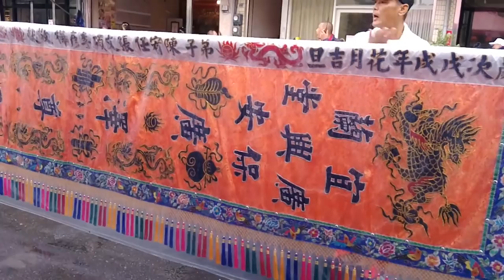107頭城聖德宮中壇元帥建宮10週年遶境【頭城頂太子敬心堂＆員山廣興堂＆七賢鎮安宮 聯合慶贊 頭城聖德宮】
～～過境 頭城尊澤會香案～～
(0:00)頭城頂太子敬心堂-頭旗
(0:12)員山廣興堂-推車牌
(0:26)羅東嘉興團-西燈
(0:38)員山廣興堂-頭旗,大北旗
(1:09)羅東嘉興團-大鼓北管吹
(1:36)七賢鎮安宮-北極玄天上帝 聖駕(七賢鎮安宮武轎會)
(3:21)員山廣興堂-保安廣澤尊王 聖駕(宜蘭廣興堂轎班會)
(5:31)員山廣興堂-轎前鼓＆太子團
～～入頭城聖德宮 本廟～～
(7:07)頭城頂太子敬心堂-頭旗
(7:12)員山廣興堂-推車牌
(7:57)羅東嘉興團-西燈
(8:05)員山廣興堂-頭旗
(8:24)員山廣興堂-轎前鼓＆太子團
(11:08)員山廣興堂-大北旗
(11:26)羅東嘉興團-大鼓北管吹
(12:38)七賢鎮安宮-北極玄天上帝 聖駕(七賢鎮安宮武轎會)
(17:45)員山廣興堂-保安廣澤尊王 聖駕(宜蘭廣興堂轎班會)